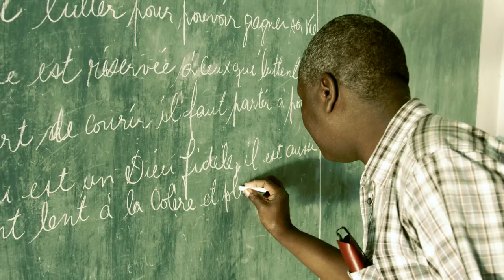Louez l'éternel il est vivant - Ginou Pierre Taverne et Récréation Haiti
Ginou Pierre Taverne et les enfants d'Haiti chantent l'espoir
Men gen yon espwa vivan, mwen gen yon demen sur
Bondye gen yon plan pou mwen, sou sa pa gen dout